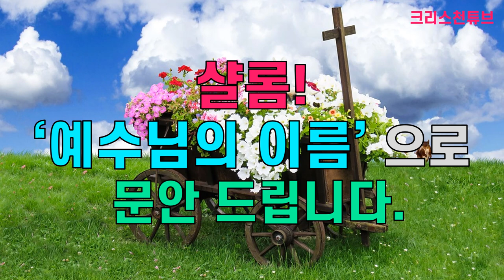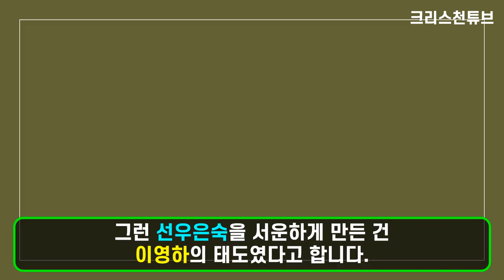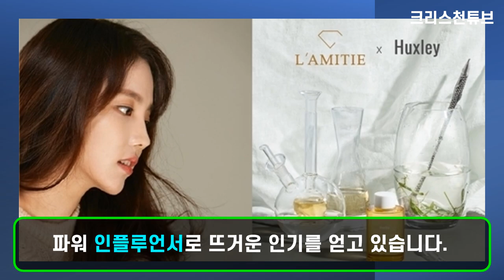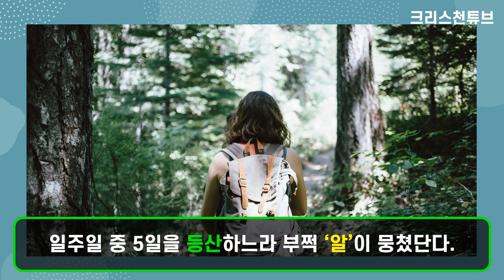[크리스천 튜브] TV조선 우리 이혼했어요! 선우은숙& 며느리 최선정의 신앙이야기!